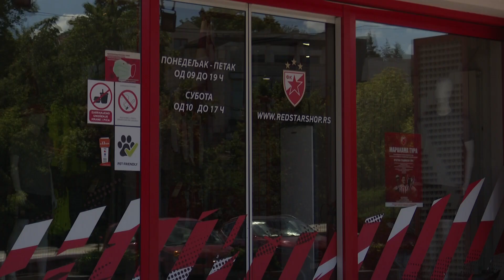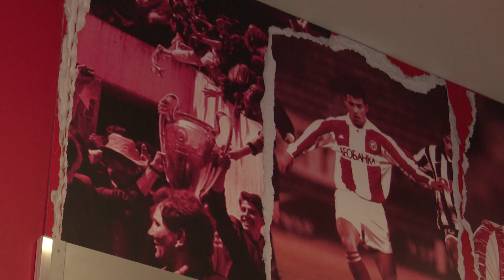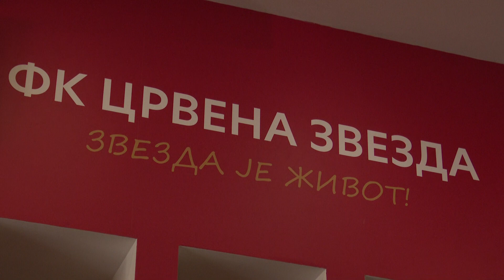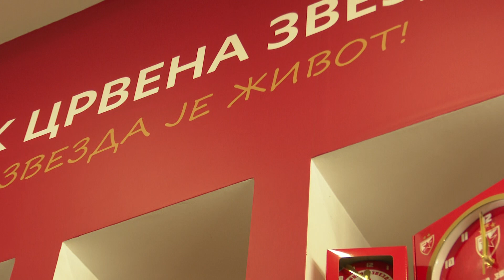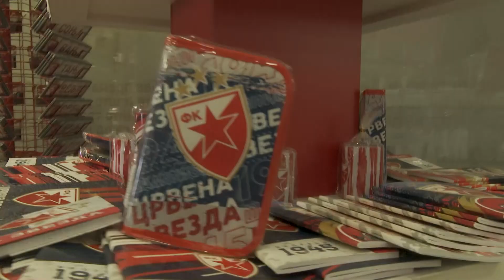RED STAR SHOP | Novi izgled Zvezdinog šopa